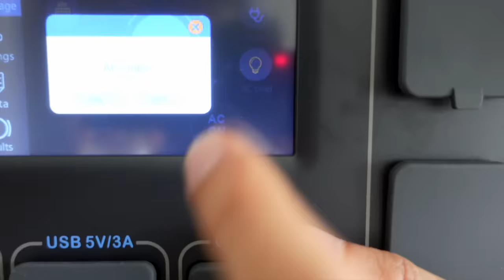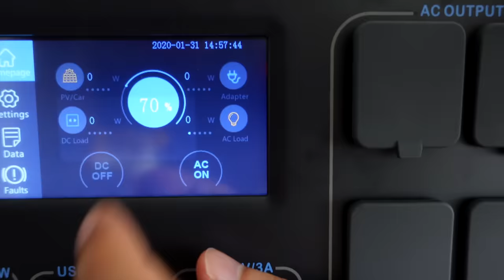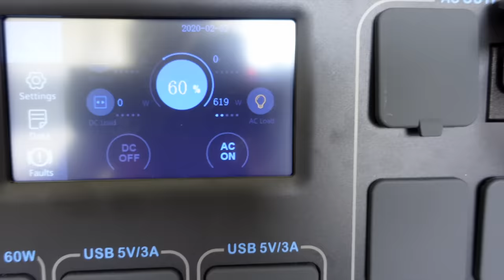WE HAVE A PROBLEM... NAKA CAN'T WALK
BLUETTI AC200P with the best price of $1799 now, click the

Thank you for all the prayers, we love you all very much!

nakaanddom